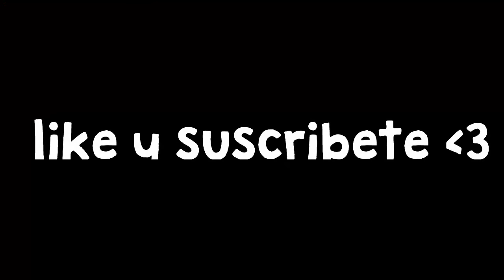UN CORAZÓN Y MEDIO! INCREIBLE!!! - Sky Wars Minecraft PE